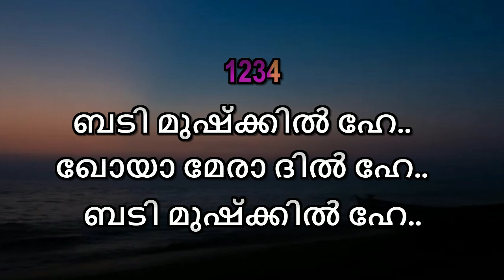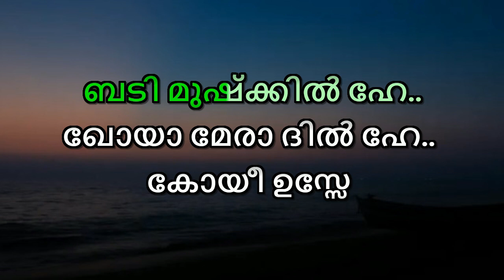Badi Mushkil Hai Karaoke Malayalam Lyrics